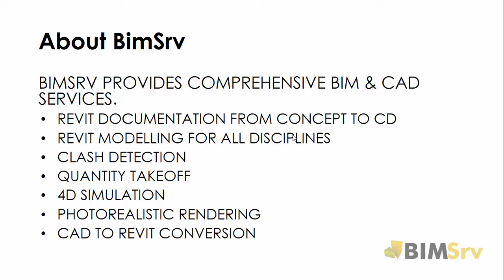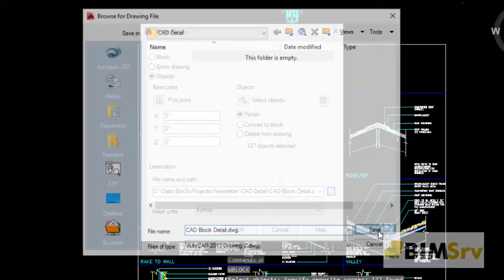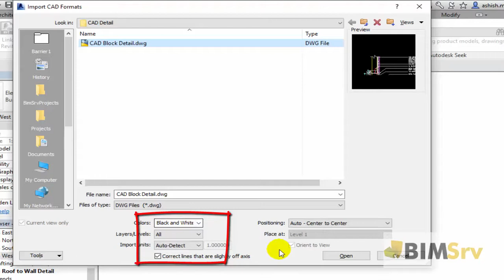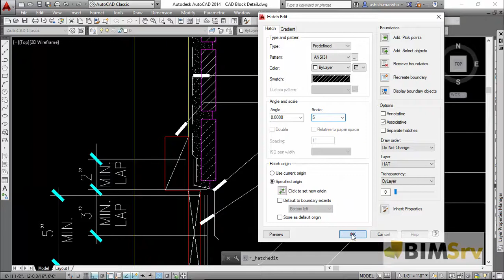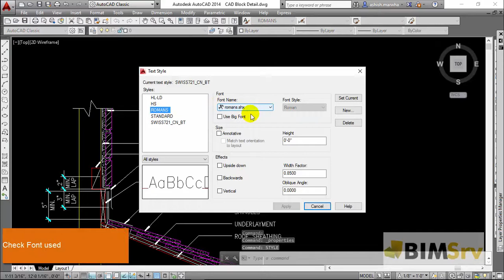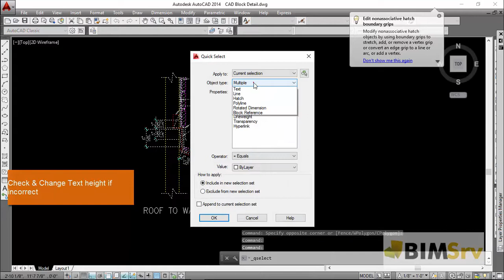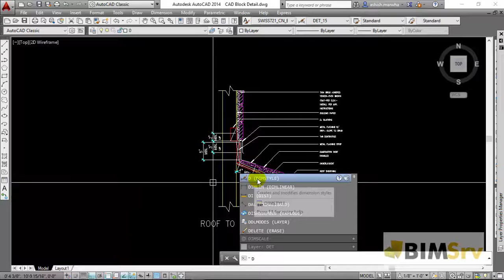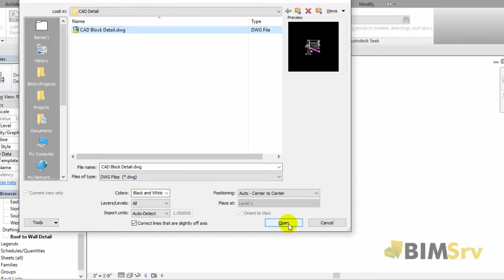Tips on inserting DWG Details in Revit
Importing CAD Details to Revit can be a quick solution to converting your CAD Details library to Revit. This tutorial demonstrates a few settings that need to be done in order to get best results.

It should be noted however, that directly using CAD details in Revit does not confirm to Best Practices.